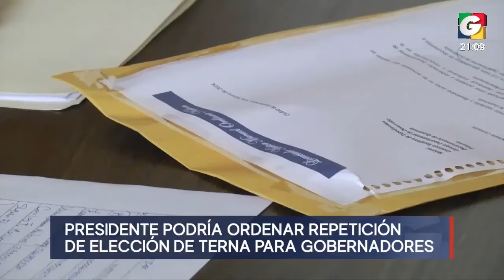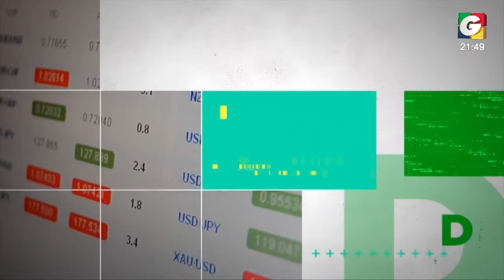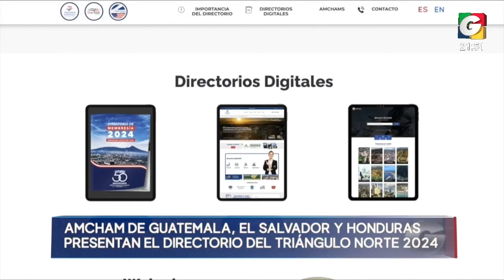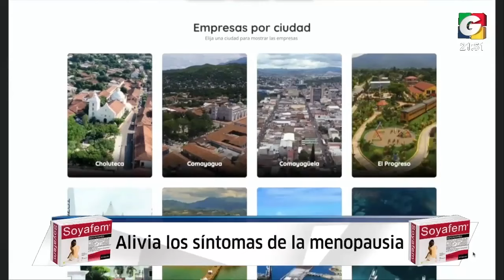Noticiero ESTELAR 9 pm, 26 de febrero de 2024